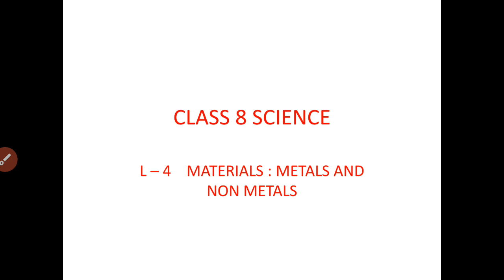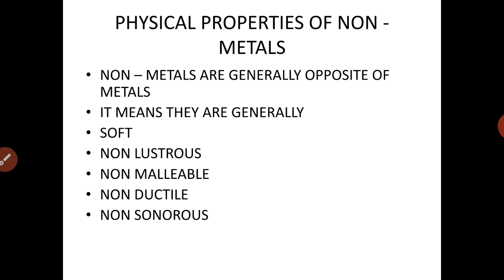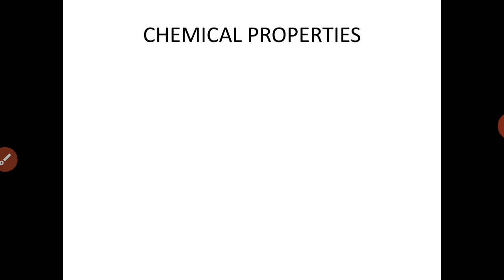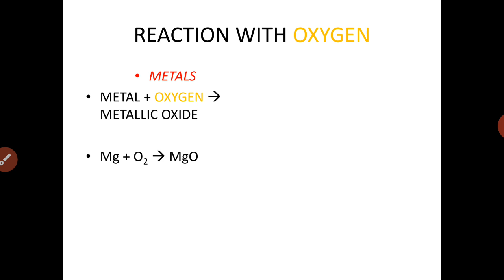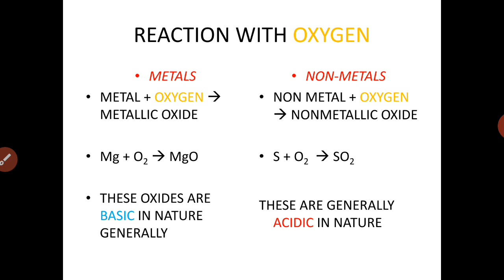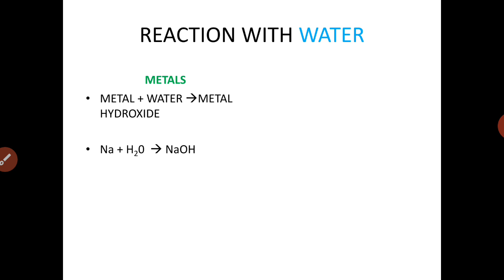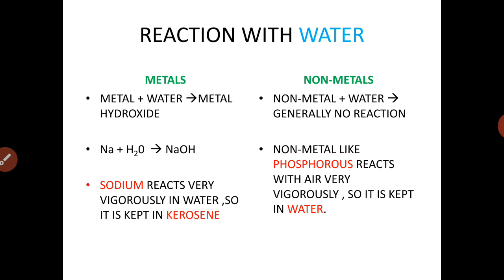Class 8 science ch- 4 Materials : Metals and Non metals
Physical properties of Non metals
Chemical properties of Metals and Non metals

Reaction with oxygen and water